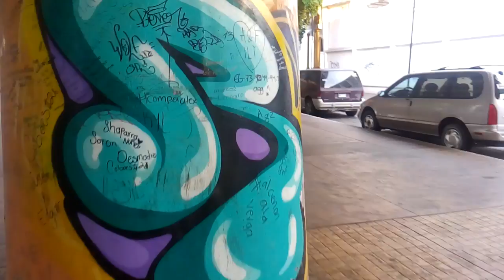Musicarte urbano: Cacafonia bajo el puente con murales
Banda de jóvenes ensayando bajo del puente Teofilo Noris, cerca de la UA Sinaloa en Culiacan SINALOA. Eco. Murales en los postes del puente.